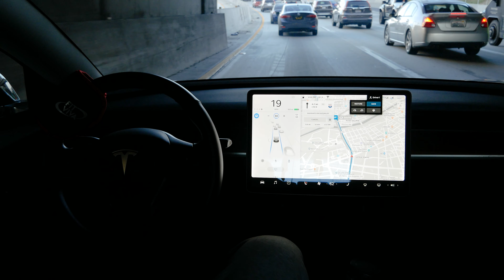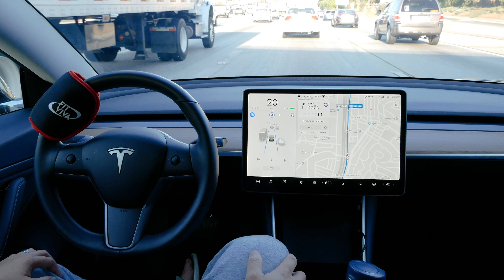Hands Free No Nag Autopilot | Highway Drive Los Angeles | Tesla Hack Zero Intervention Orange Trick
A simple drive through the freeways of LosAngeles
1 pound wrist weight
Zero Intervention